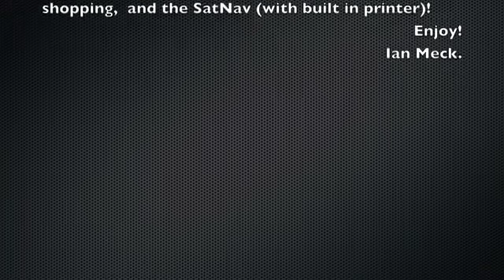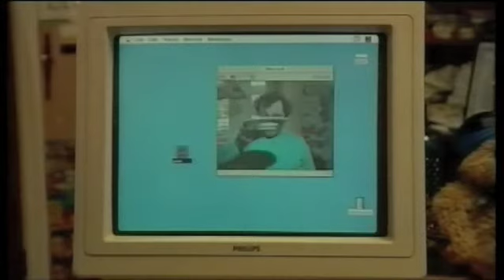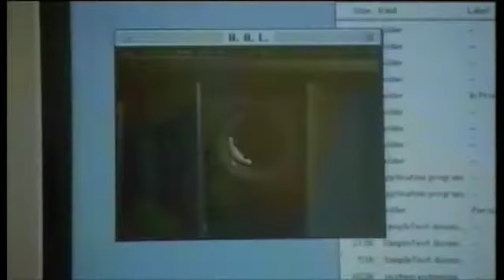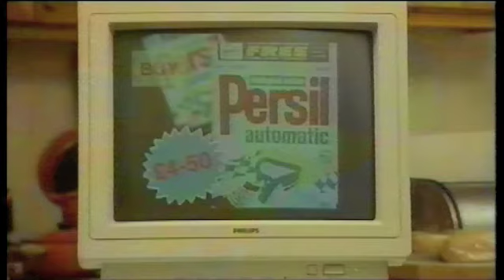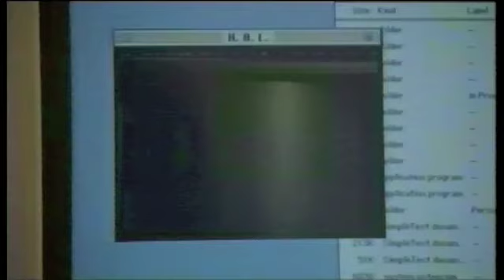Mercury Over The Horizon - April 1994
Here is an old corporate video that we worked on in 1994 - showing how some of the services being developed might pan out in the far distant 1997!
Think some of the ideas were right - the SmartPalm (with Mercury one2one of course) that got a lot of attention in the company (and later on delivered by a certain Cupertino operation!), interactive TV, home shopping etc - all of this pre the internet proper and in the era of 14.4k dialup of course!